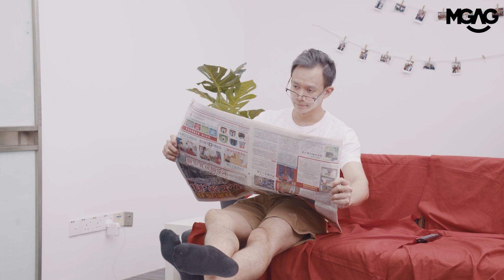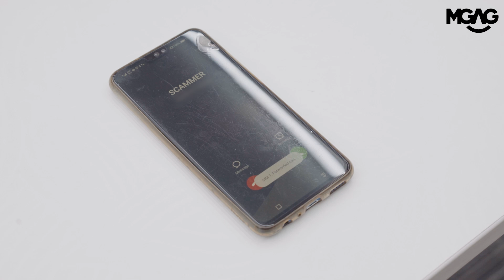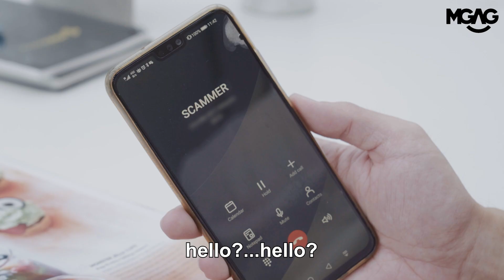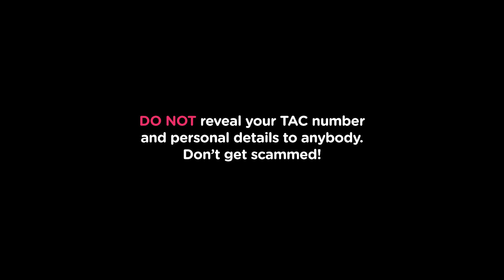YOUR PARENTS NEED THIS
Make sure your parents, aunties uncles, and whole kampung watch this!